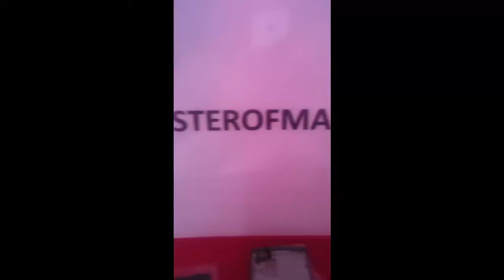Carcasa Blackberry 9800 Torch #82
¿Te gustó?  Cómpralo en MercadoLibre.